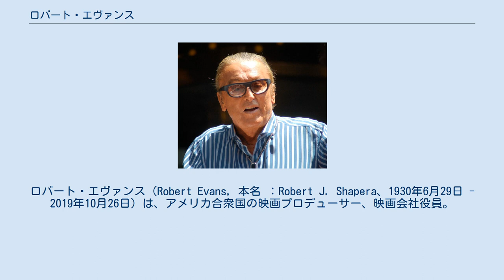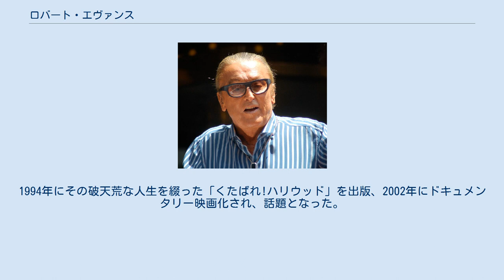ロバート・エヴァンス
ロバート・エヴァンス（Robert Evans, 本名 ：Robert J. Shapera、1930年6月29日 - 2019年10月26日）は、アメリカ合衆国の映画プロデューサー、映画会社役員。
ハリウッドの伝説的プロデューサーとして、また頂点から底辺へ劇的に落ちた映画人として知られる。
 兄弟で共同経営したアパレル会社で成功した後、名プロデューサーのダリル・F・ザナックにスカウトされ、俳優デビューしたが芽が出ず、裏方に転向する事を決意、映画プロデューサーに転向する。
最初はザナック&ブラウンのリチャード・D・ザナック（息子）と手を組んでいた。
 1970年代、「チャーリーのガラクタ箱」と酷評されたコングロマリット、ガルフ&ウェスタンのチャールズ・ブルドーンに見込まれ、ドン底にあったパラマウント映画のプロデューサー兼重役としてスカウトされた。
メディアミックス戦略をとり、『ローズマリーの赤ちゃん』、『ある愛の詩』、『ゴッドファーザー』、『チャイナタウン』などの大ヒット作を連発、パラマウント映画を「八番目の山」からトップに引き上げた。
 バリー・ディラーやマイケル・アイズナーといったメディアモーグルたちも、彼の全盛期には顔色を伺うほどの権勢を誇った。
編集権を握っているため監督たちにも絶大な支配力を持っていたが、『ゴッドファーザー PART II』でアカデミー作品賞を受賞したコッポラは、壇上で感謝の挨拶をする際に、わざとエヴァンスの名前を抜かした。
 また、女優のアリ・マッグローやキャサリン・オクセンバーグ、元ミス・アメリカのフィリス・ジョージなどとの7回の結婚と離婚、コカインの所持で有罪となるなど、破天荒な私生活でも知られた。
1994年にその破天荒な人生を綴った「くたばれ!ハリウッド」を出版、2002年にドキュメンタリー映画化され、話題となった。
 2019年10月26日、死去。
89歳。